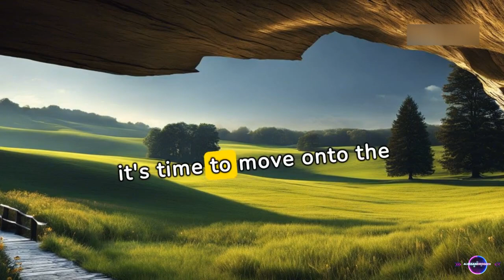How to beat Zoe and Grizzbolt, the first boss, at Rayne Syndicate Tower